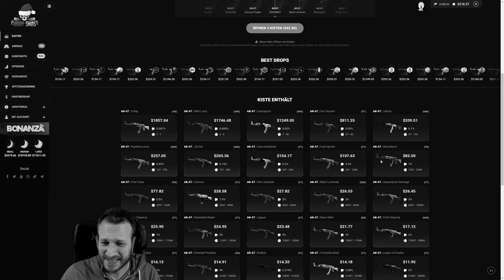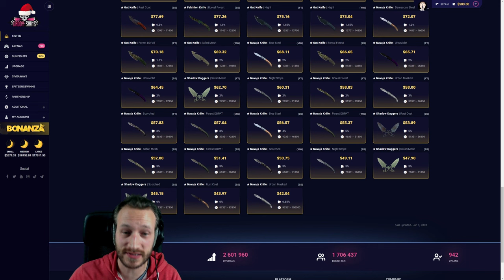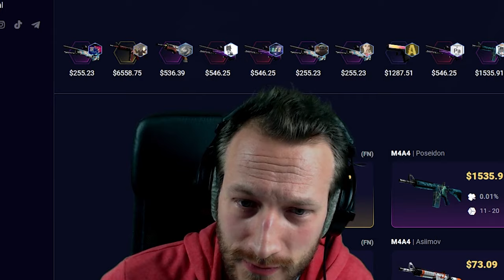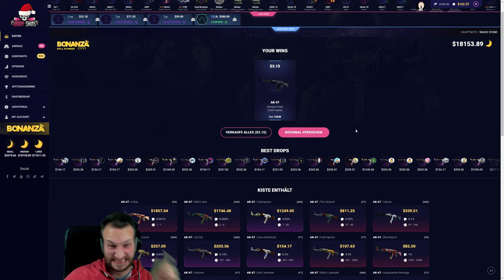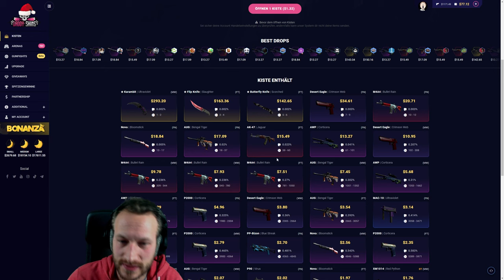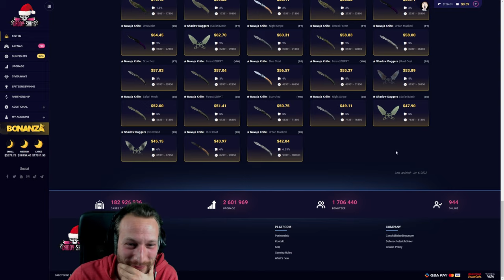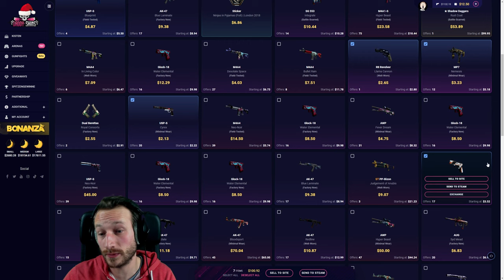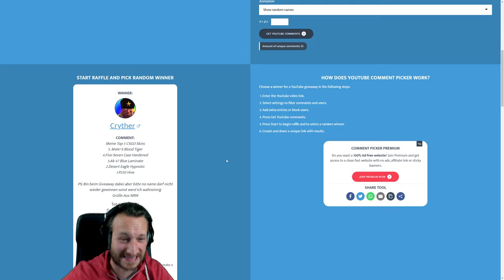Gib mir die Knives ლ(ಠ益ಠლ) + 10$ Guthaben für euch! | Daddyskins [18+]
Oder beim Einzahlen meinen Code: Babbler
benutzen. Vielen Dank für eure Unterstützung!

Heute werde ich mir die Knives aus der TOXIC ORIGIN Case für unsere Giveaways snacken. Und wer 10$ Daddyskins Guthaben geschenkt haben möchte, kann hier vorbeischauen: (Twitter Giveaway)